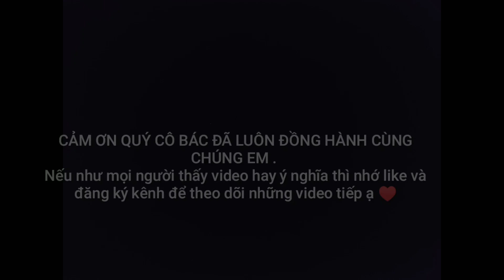Đến Nhà Thăm Em Bé: "Dù" ,Bị Liệt 2 Chân| Cói Lalin